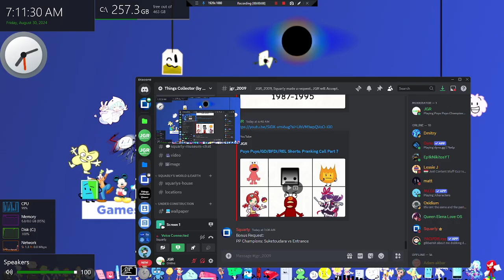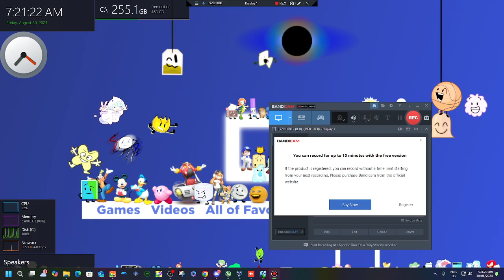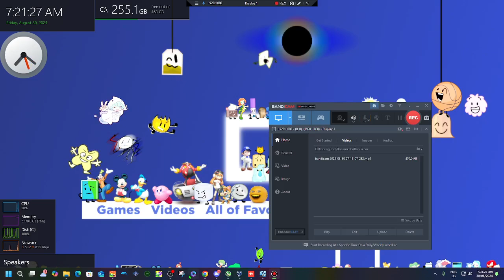Puyo Puyo Champions - Suketoudara VS Endurance